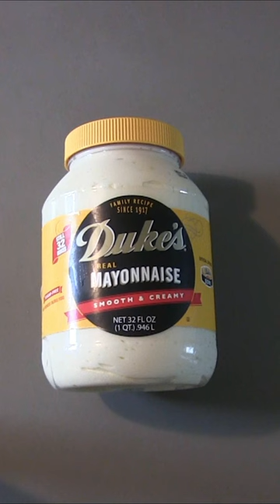How to Make a Banana Sandwich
In this short video I demonstrate how I make a banana sandwich, which in my opinion is the 3rd best sandwich there is. Number one being the PB&J, and number two being the BLT. (these are just my personal opinions)
If you've never had a banana sandwich you need to try this!